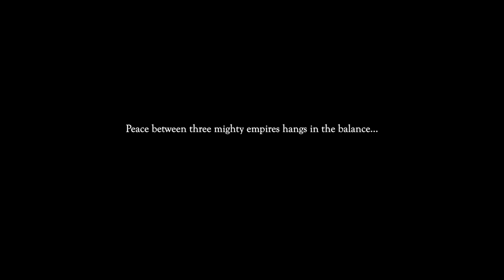[Book Trailer] Knights of the Alliance: An Epic Fantasy Series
The official trailer for the award-winning epic fantasy, Knights of the Alliance.

==Discover the Acclaimed Book That Has Captivated Readers==
Winner in Epic: Adventure - 2022 American Fiction Awards
1st Place Debut Author - 2022 Feathered Quill Book Awards
2nd Place Best Fantasy - 2022 Feathered Quill Book Awards
Winner in Fiction - Fantasy - 2022 PenCraft Book Awards
Gold Award Winner - 2022 Literary Titan Book Awards
Finalist in Teen Category - 2021 Wishing Shelf Book Awards
Finalist for Book of the Year - 2021 Indies Today Awards
Best New Fiction - 2021 Firebird Book Awards

==Synopsis==
Ten years have passed and he has forgotten her. But Mirari would still do anything to save her childhood friend from the executioner’s sword.

Meanwhile, Fangbane has spent his life trying to end centuries of social and political hostility. As his fame spreads, brave Knights rally to his cause. But to truly succeed, Fangbane must have two others: Gaven, the headstrong warrior he helped put on death row, and Mirari, a simple merchant with a past as secretive as her formidable magical ability. Their aid could be the difference between success and failure.

Can Gaven put aside his apathy to fully commit to the alliance?
Will Mirari become a worthy fighter and subdue her desire for revenge?

With the threat of a growing movement of underground vigilantes bent on tipping the system, the Knights must act quickly. Time is running out to rid the world of evil.

Video edited by Canari
Narrated by Estefania Ospina